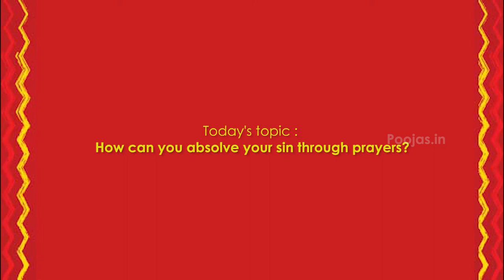How can I Absolve sins through Poojas?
Q & A Tuesday : How can I Absolve sins through Poojas?

Shiva Pooja
Saavan Somvaar Pooja
Chamaka Prashna
Rudra Prashna
Rudri Havan